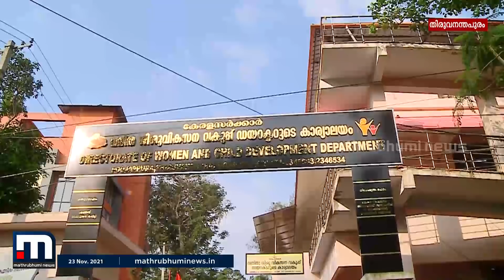ഡിഎൻഎ ഫലം പുറത്ത്; കുഞ്ഞ് അനുപമയുടേത്‌ തന്നെ | Mathrubhumi News | Anupama | DNA Test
അനുപമയുടെ കുഞ്ഞിന്റെ ഡിഎൻഎ പരിശോധനാ ഫലം പുറത്തുവന്നു. കുഞ്ഞ് അനുപമയുടേത്‌ തന്നെ എന്നുറപ്പിക്കുന്നതാണ് പരിശോധനാ ഫലം.

Happy viewing!